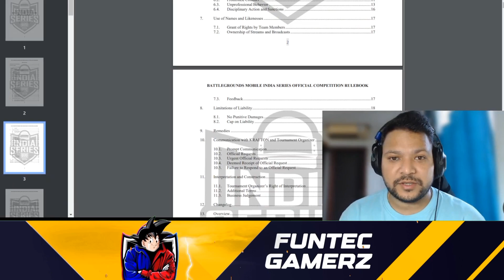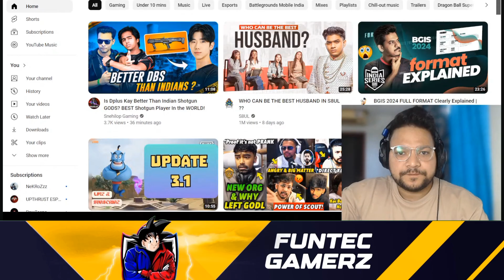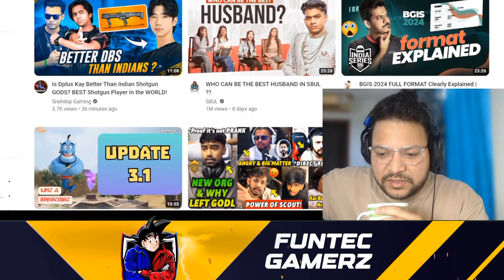What If Jonathan Leave Godlike? 🚨 Neyoo Left GodL Next Zgod Jonathan? 🤔💔 Godlike | Bgmi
Credit: Insane Arena

ignore this part (tags):
jonathan left godl
jonathan left godlike
jonathan unfollow godl
jonathan gaming
godl tryouts players
godl new tryouts
godlike new lineup
godlike new players
godlike bgis lineup
soul highlights
s8ul highlights
godlike news
soul news
bgmi live
bgmi scrims
bgmi tournament
Bgmi news
Iqoo Lan